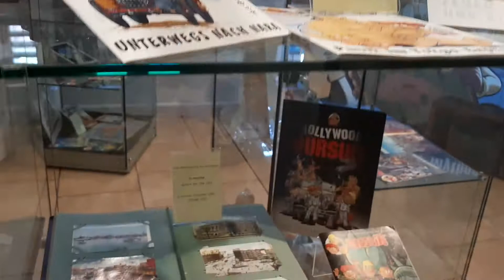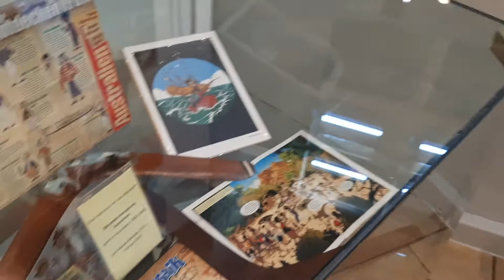Mosaik im Dampfmaschinenmuseum Werdau, Teil 2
Einblick in die Abrafaxe / Digedags - Ausstellung in WERDAU / Sachsen